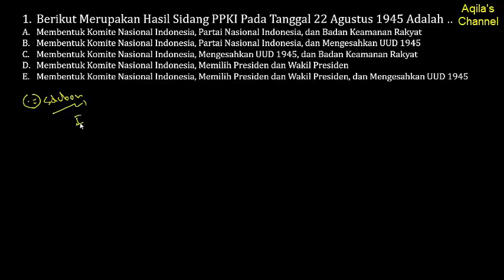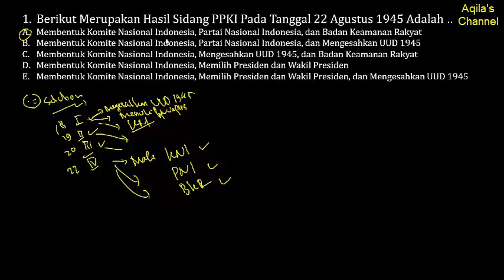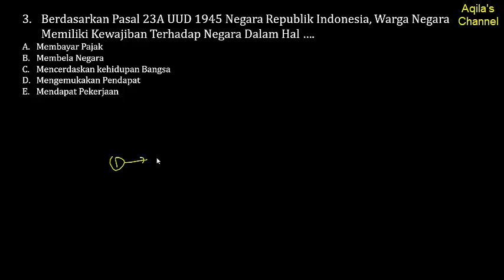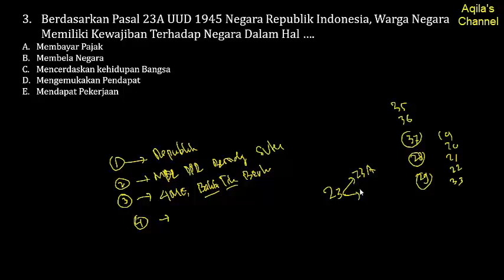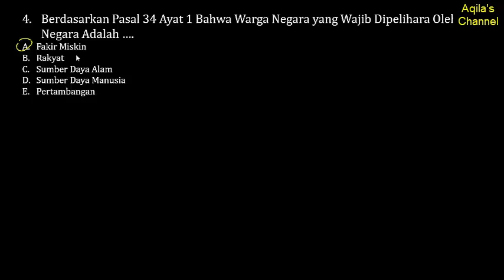Pembahasan Latihan Soal Tes PPPK 2019 - TES INTELEGENSI UMUM (Part.12)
Berikut Adalah Cuplikan Video Pembahasan Latihan Soal Seleksi PPPK 2019 Untuk Kategori Soal Tes Intelegensi Umum (Part.12). Selamat Belajar, Semoga Berhasil. Amin